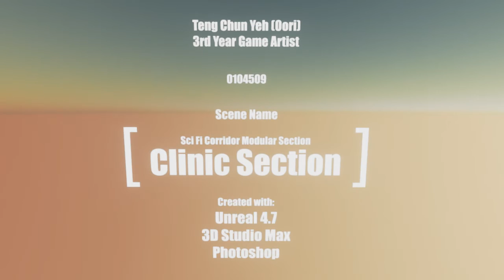Advanced 3D Game Art - SciFi Modular Corridor Assignment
0104509_Oori
3rd Year Game Development Student in KDU Glenmarie

Softwares used:
Photoshop
Unreal 4.7
3D Studio Max